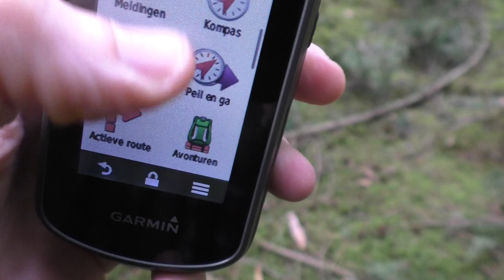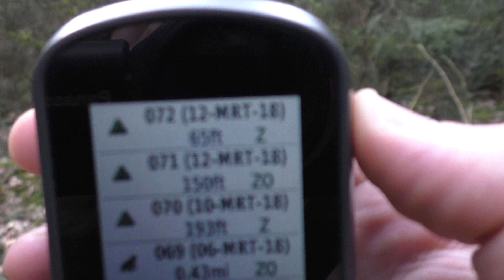(Bushcraft Plek 18) en (Bushcraft Plek 19)